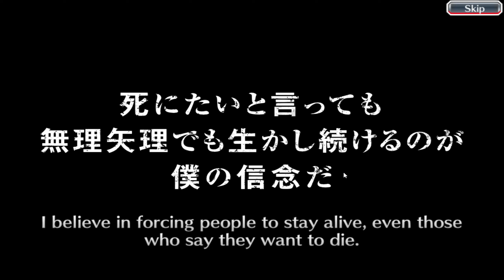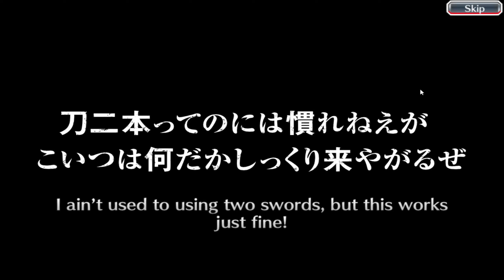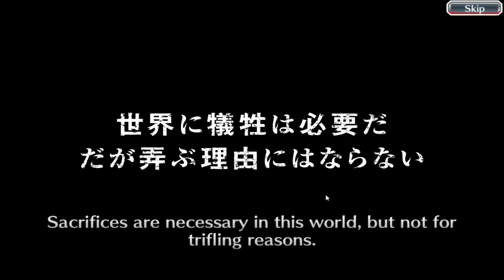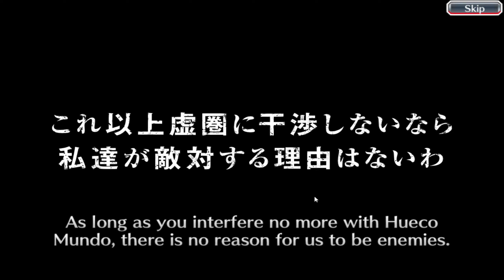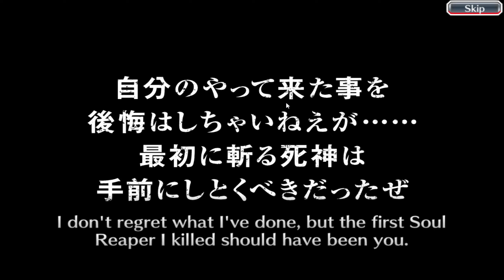FOR FREE ??? SAFWY GIN & MAYURI SUMMONS - Bleach Brave Souls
🎈 - Video title : FOR FREE ??? SAFWY GIN & MAYURI SUMMONS - Bleach Brave Souls